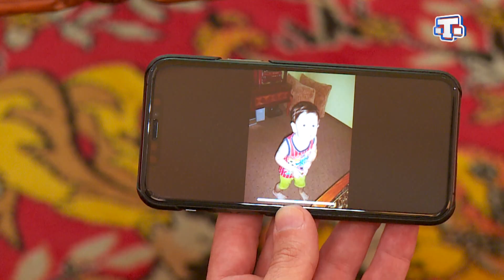"Тек арзум Ватан"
«Тек арзум Ватан»нынъ невбеттеки мусафири – иш адамы Эльдар Меметов